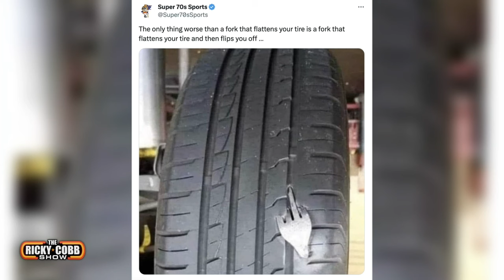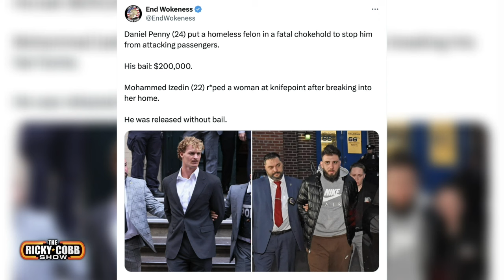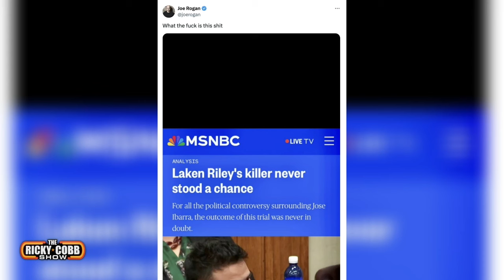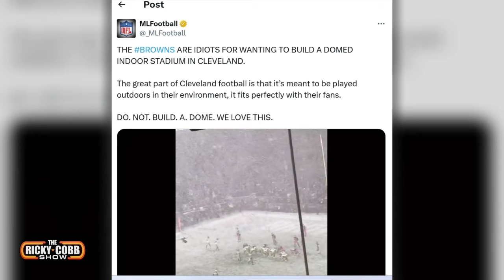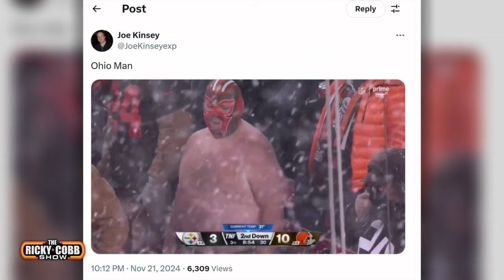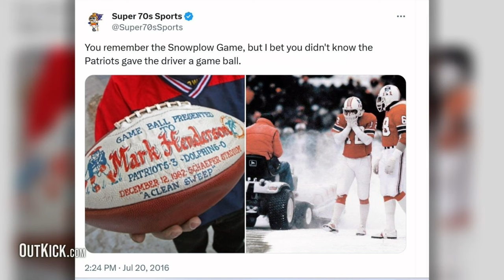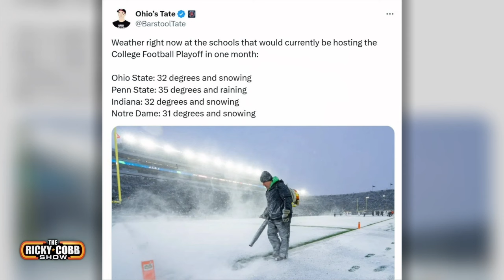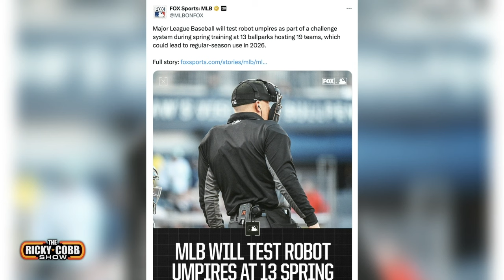Joe Rogan's Success Has The View Twisting The Truth | The Ricky Cobb Show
Chapters
00:00 - ABC's The View Gets Fact Checked
03:52 - Biden's Tone Deaf Tweet
05:20 - MSNBC's Vile Take On Laken Riley's Killer
10:23 - Steelers/Browns NFL Snow Game!
14:24 - Cleveland Fans Don't Want A Dome
15:30 - Love Jameis Winston's Interviews
22:13 - New England Patriots Snow Plow Game
25:41 - CFP Games In The Snow
27:38 - Stephen A Smith - Bronny Didn't Earn His Spot
30:57 - MLB Robot Umpires At Spring Training
34:37 - Super70s Tweets